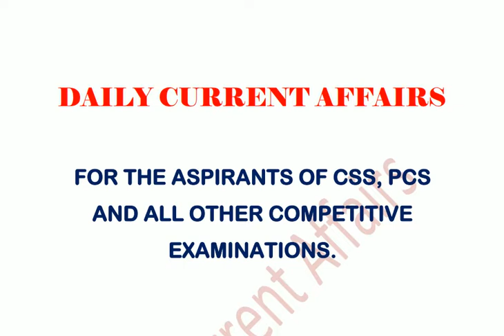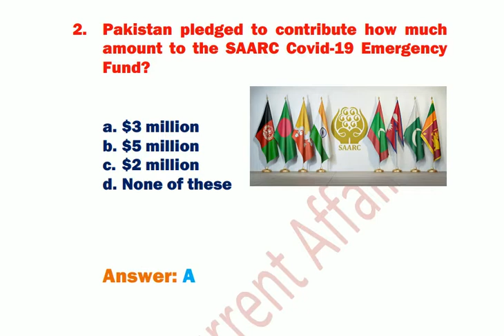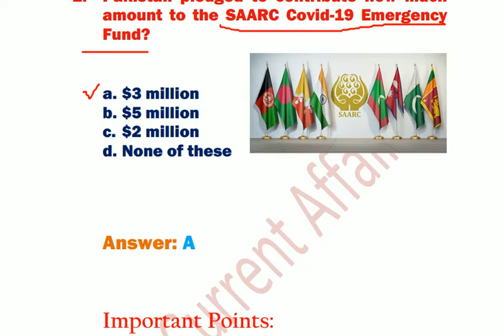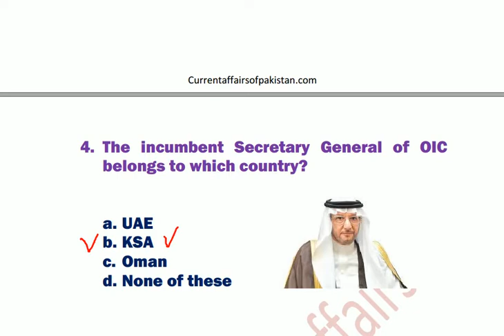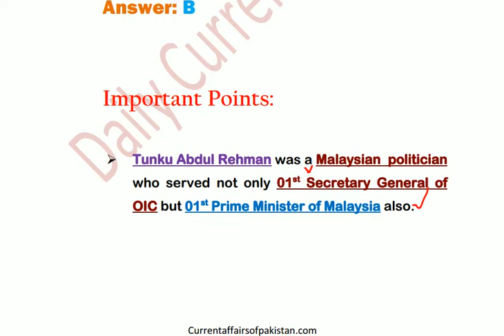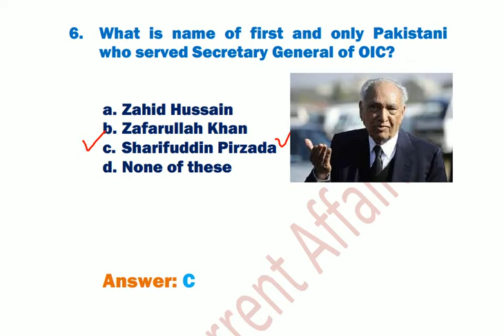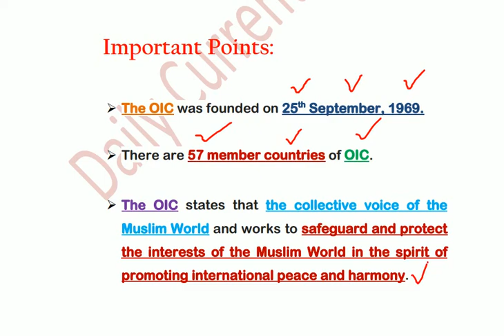Current Affairs with General Knowledge | 10th April 2020 | Daily Current Affairs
Current Affairs of Pakistan | 10th April 2020 | Today Current Affairs

The latest and research based information by Daily Current Affairs (10th April 2020)by DCA, current affairs of month April 2020, with support of previous major happenings regarding the question. A detailed video by Daily Current Affairs which would enhance your  General Knowledge, current affairs of Pakistan and world knowledge with most authentic information. A helpful material for preparation of Competitive Exam/ FPSC/ PPSC / SPSC /BPSC/ KPSC/ /OTS/ PTS/ CTS/ IBA Sukkur and NTS.